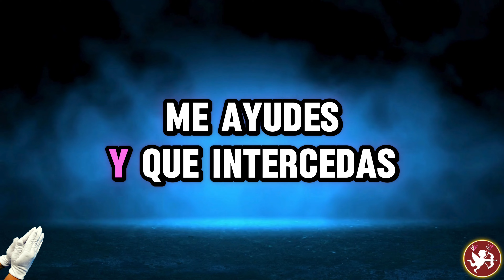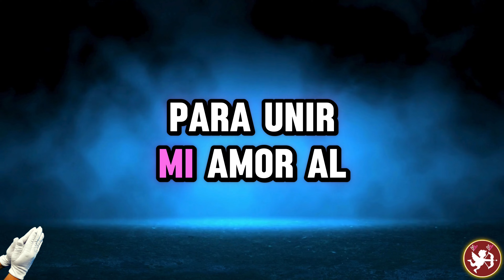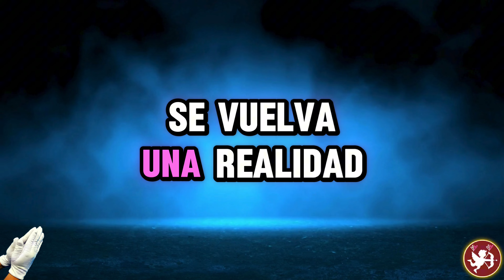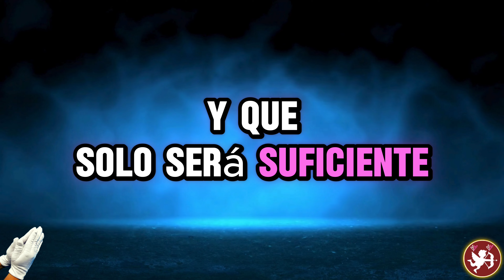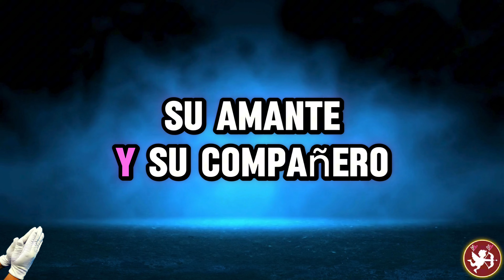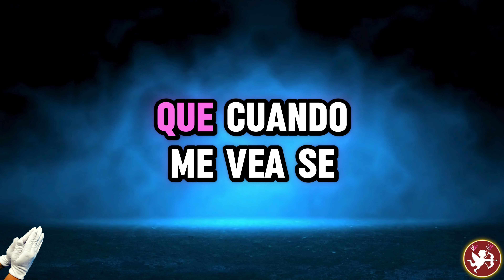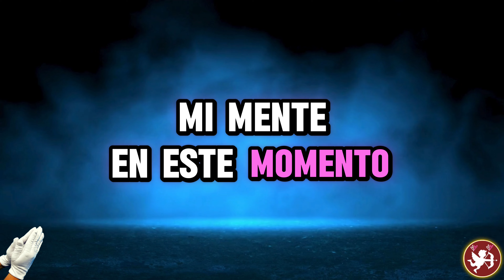SU CORAZÓN SOLO TENDRA TU NOMBRE vendrá a ti DECLARANDOTE TODO SU AMOR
ESCUCHA Y SOLO TENDRÁ TU NOMBRE ORACIÓN POTENTE
hechizos blancos de amor